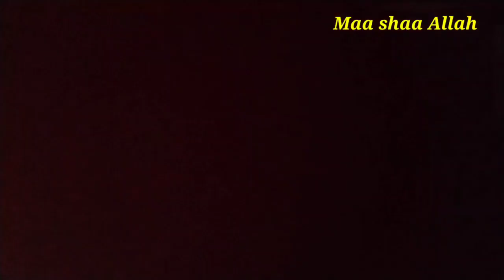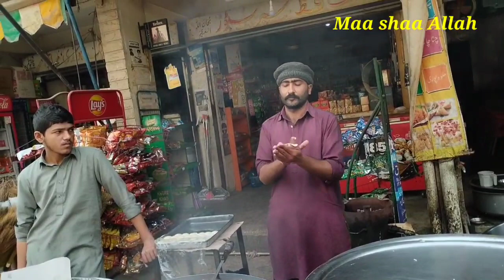Sunday KO Kia halwa Puri k breakfast by life with Imran family.